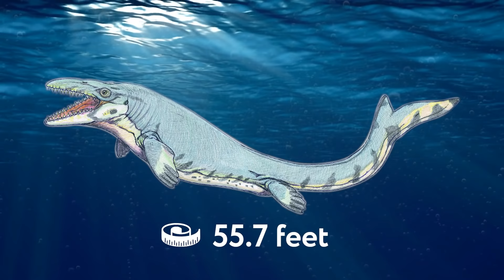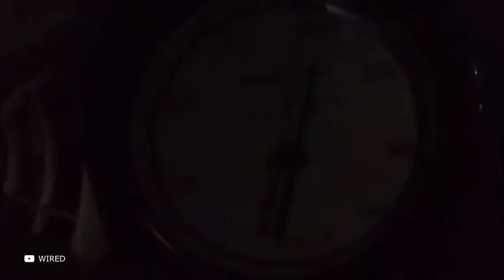Even Megalodon Was Scared Of This Creature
Megalodon is one of the largest and most ferocious predators that ever existed on the planet. For about 20 million years it swam in the seas and oceans of our planet and terrified the marine animals. It seemed that this shark had absolute power, but there were also other creatures even Megalodon was afraid of. From the dangerous crocodile and the killer sperm whale to the 120-ton (264,500 lbs) giant. In this episode you'll learn about these and other creatures that even Megalodon sharks were afraid of!